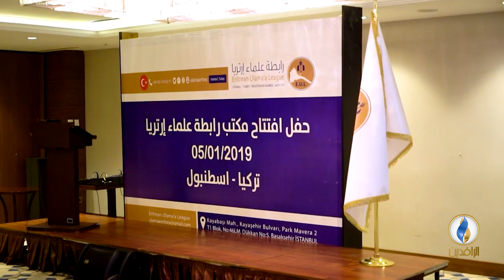تقرير إخباري.. افتتاح مكتب لرابطة علماء إرتريا في إسطنبول